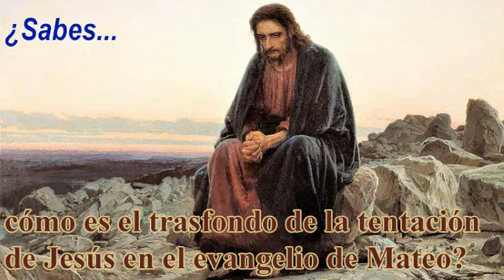¿Sabes cómo es el trasfondo de la tentación de Jesús en el evangelio de Mateo?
Esta semana interrumpimos nuestra serie sobre lo que significa ser "católico" para enfocarnos en los Evangelios de Cuaresma para el año leccionario A. El primer domingo de Cuaresma, sin importar el ciclo leccionario, proclama la tentación de Jesús en el desierto. Al comenzar nuestro viaje de Cuaresma de cuarenta días, nos vinculamos con nuestro ayuno con el ayuno de cuarenta días de Jesús en el desierto. Algunos judíos en la comunidad judía de Mateo cuestionaron la identidad y la legitimidad de Jesús como el mesías. Para Mateo, la tentación fluye naturalmente del bautismo de Jesús y es la culminación de los capítulos 1-4 de Mateo en los que expone claramente la identidad y las credenciales de Jesús como el tan esperado mesías judío. Las tentaciones son la prueba final de Jesús antes de comenzar su ministerio público de proclamar el reino de Dios. Tómese un momento para ver el video ¿Sabes? de esta semana y reflexionar sobre cómo Jesús maneja las tentaciones y el modelo que nos ofrece cada vez que nos enfrentamos a las tentaciones.